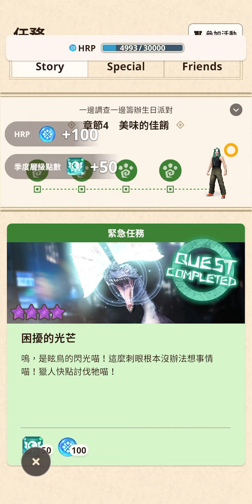MHN第4章四紫9眩鳥，黑暗中一樣贏。魔物獵人Now2024年秋天第三季大改版新篇章 ，魔物獵人now